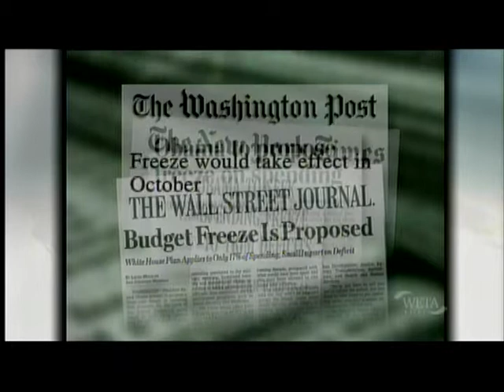Senator Gregg on PBS News Hour